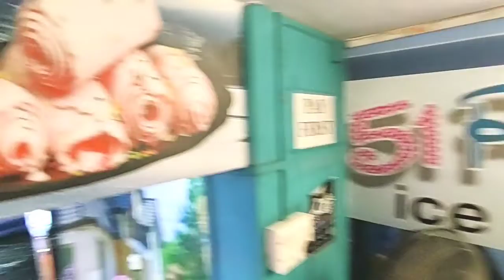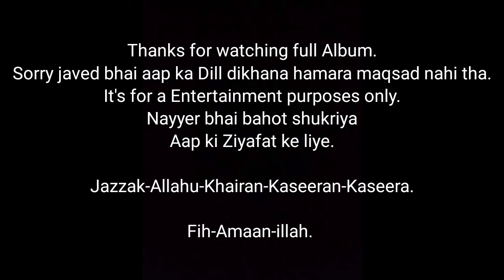Vlog #3 Lal Kila Mumbra. missing you JP uncle.